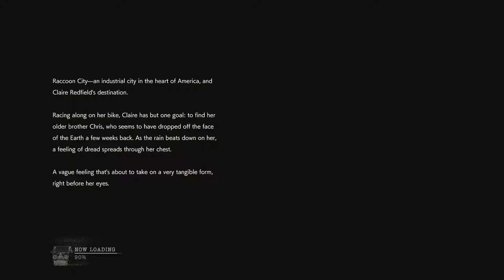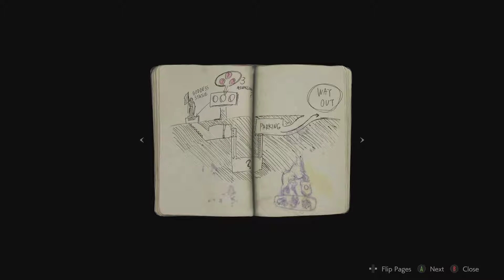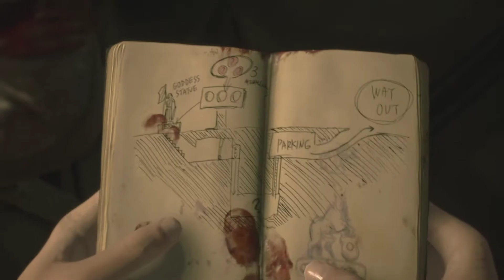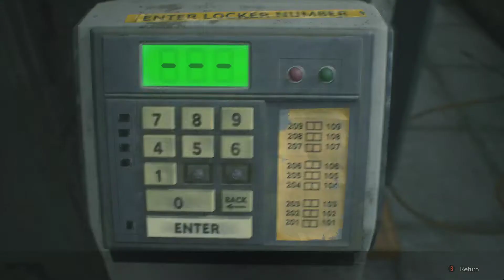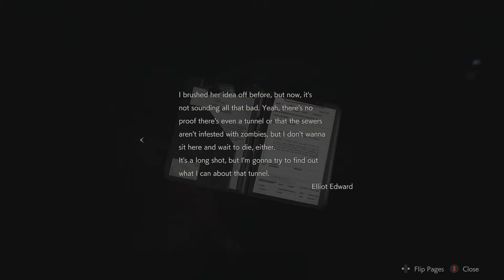RESIDENT EVIL 2 2019: Part 1 Lady Redbush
Welcome to my Hardcore College Student Playthrough of RE2 Remake, Taking things slow and Steady so you guys can let the Atmosphere sink in!